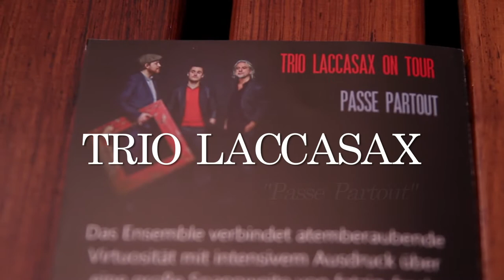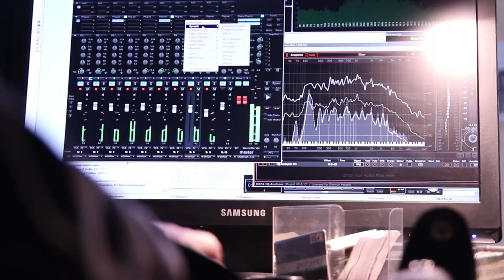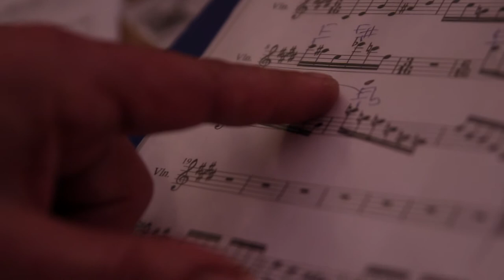Trio Laccasax Trailer Passe Partout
Trio Laccasax on tour 2017

"Passe Partout"

1. Revanche (Trio Laccasax)
2. Vocalise (Trio Laccasax)
3. Devils Rag (Jean Matita)

Andrey Lakisov (saxophone)
Timofey Sattarov (accordeon, piano, composition)
Bernd Gesell (bass)

recordet at 2017
tonus arcus
video: Viktor Hoffmann
sound: Dietrich Petzold